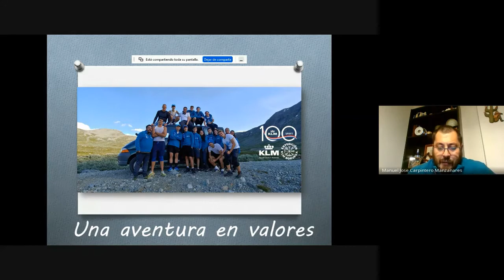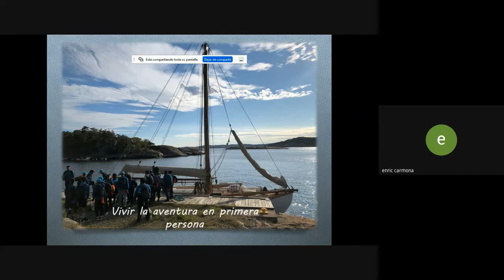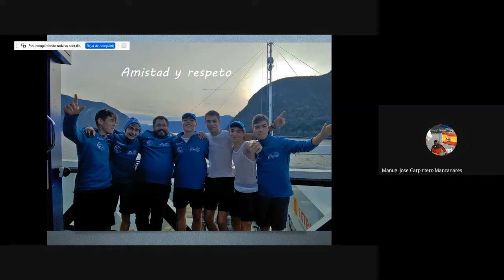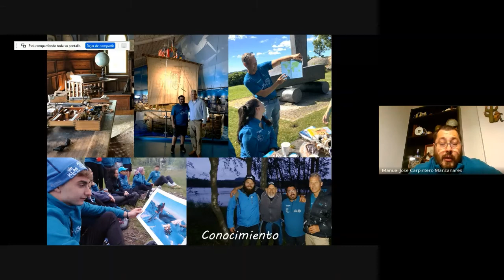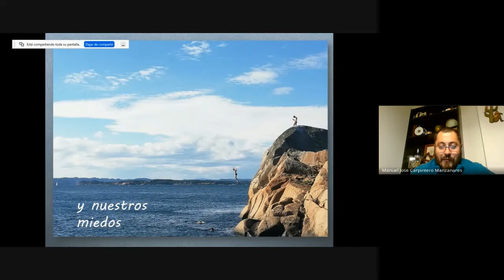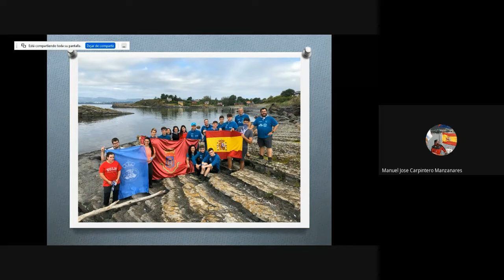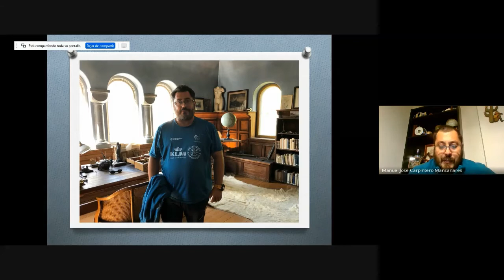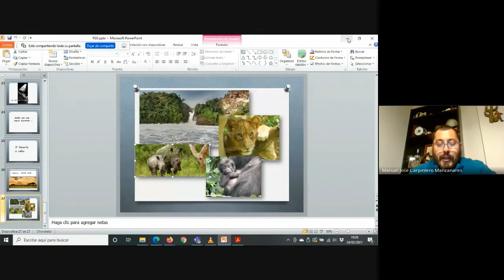Una aventura en valores, Expedición Noruega KLM 2019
Conferencia impartida por D. Manuel José Carpintero Manzanares, Presidente de la Sociedad Geográfica y Astronómica de Ciudad Real y socio de la Real Sociedad Geográfica.